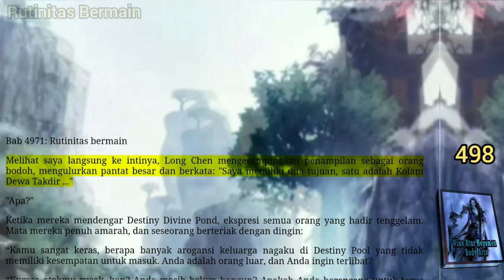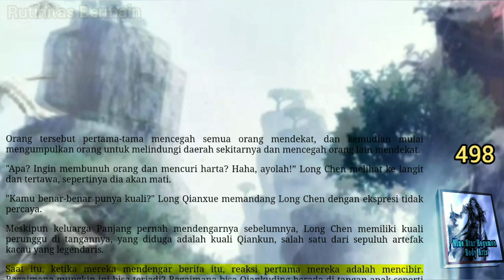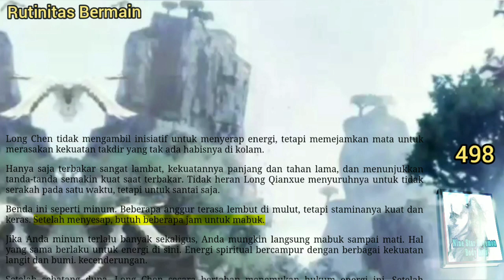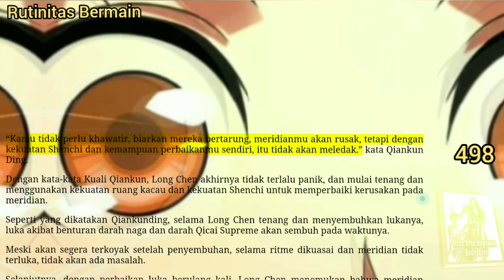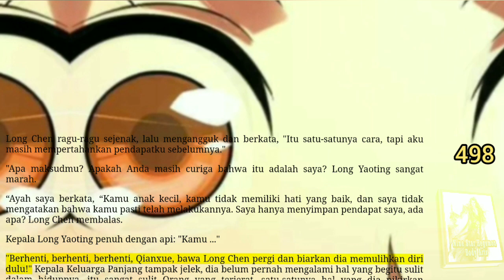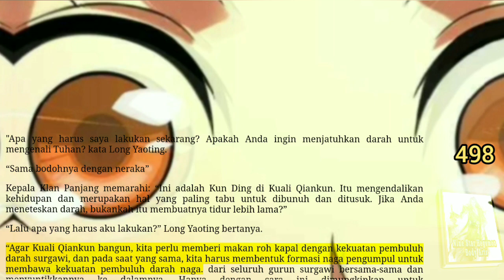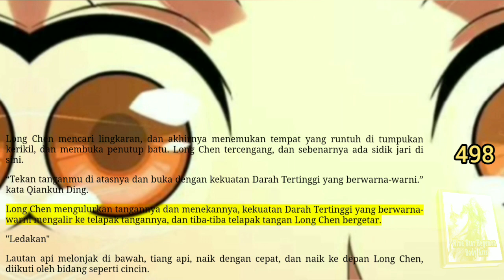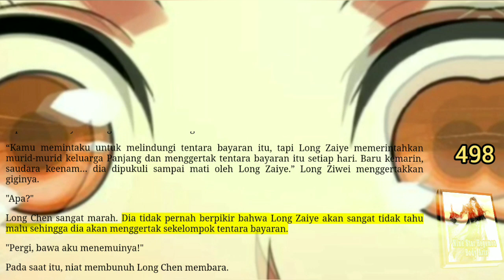Rutinitas Bermain, NSHBA 498